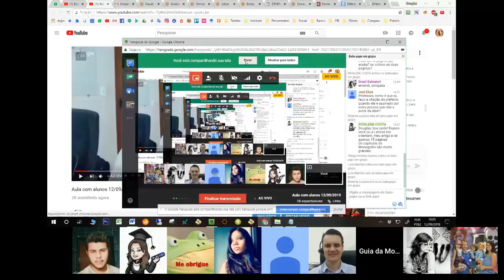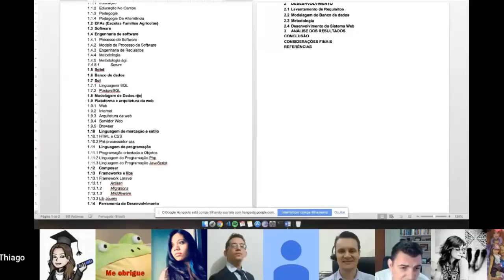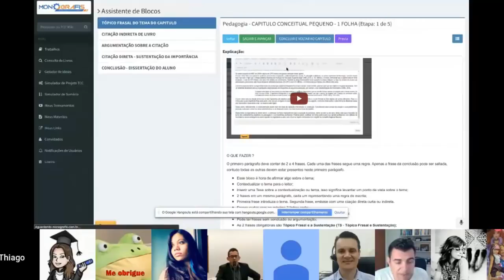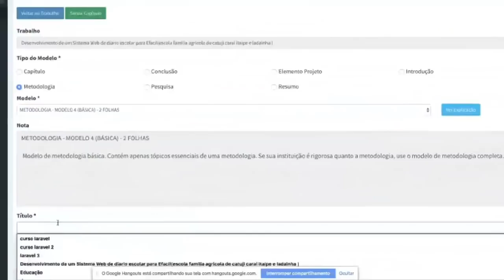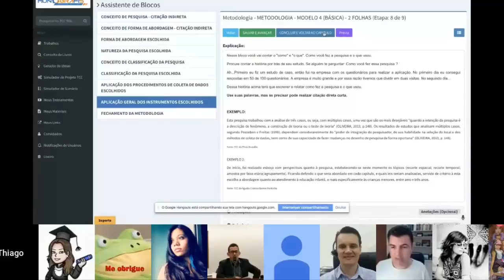COMO FAZER SUMÁRIO TCC? - Organização do Sumário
Você sabe como organizar o Sumário do TCC?

No vídeo o Professor Douglas Tybel ensina passo a passo como se organiza o sumário do Trabalho de Conclusão de Curso, e você não pode perder!

Muitos alunos não sabem como fazer sumário TCC, e muito menos como organizá-lo corretamente, essa é uma dúvida frequente entre os universitários…

… mas com este vídeo tudo ficará mais fácil para você.

Portanto, assista até o final e entenda como funciona.

Aproveite para dar um passo além e conhecer o Incrível Orientador de TCC Online – Software MONOGRAFIS!

Com esse Orientador Online você será capaz de elaborar um TCC de forma rápida e eficiente, sem ter que passar os finais de semana e feriados estudando e montando o seu projeto!

Pesquisas Comuns Sobre “COMO FAZER SUMÁRIO TCC”

como fazer um tcc passo a passo
como fazer sumário tcc word
como fazer capa e folha de rosto tcc
como fazer sumário no tcc
douglas tybel